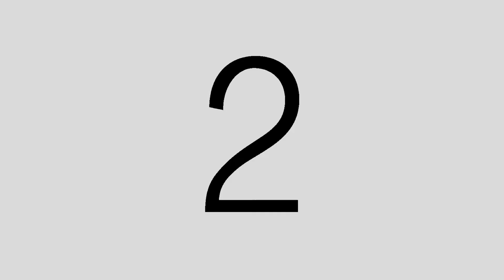Jhofer & Maui (SDE)